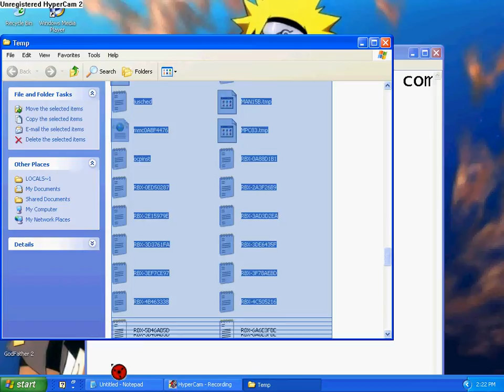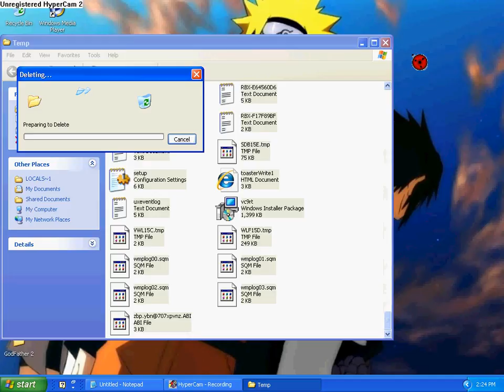How to free up disk space